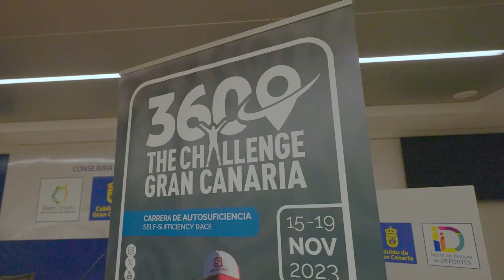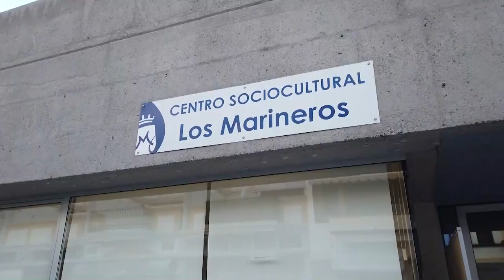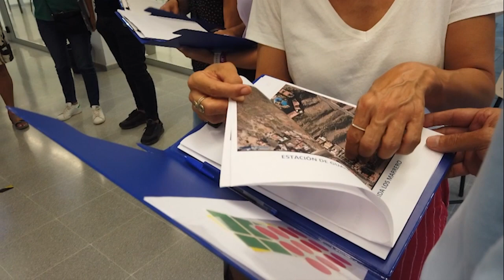INFORMATIVO MOGÁN MARTES 14 DE NOVIEMBRE DE 2023